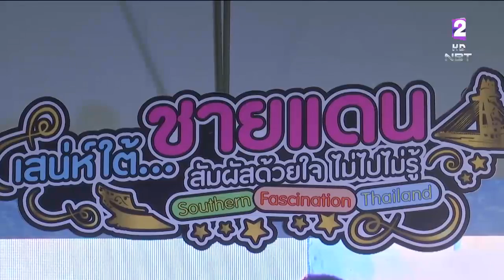ชวนเที่ยวงาน'เสน่ห์ใต้ ชายแดน สัมผัสด้วยใจ ไม่ไปไม่รู้'ช่วยขับเคลื่อนเศรษฐกิจ